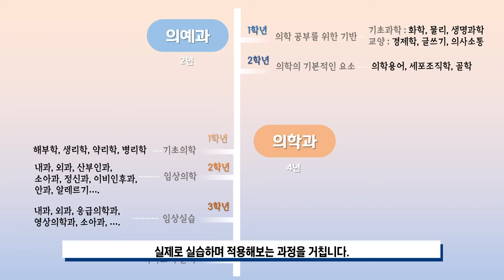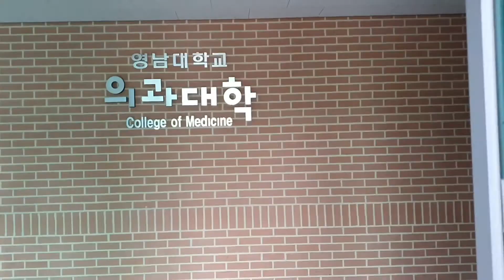의예과 Team KKJ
작품명 : 영남대학교 의과대학 학과홍보영상

의과대학 입학 후 경험하게 될 수업과 시설, 그리고 나아가 진로에 대한 방향성을 제시했습니다. 자유로운 분위기가 학교의 특장점이라 생각되어 자유로움을 영상에 담도록 노력하였습니다. 또한, 의과대학 내부에 학생들이 꿈을 펼치고 창의적인 사고를 하는 데에 도움이 될 수 있는 여러 시설이 구비되어 있어 이를 소개했습니다.